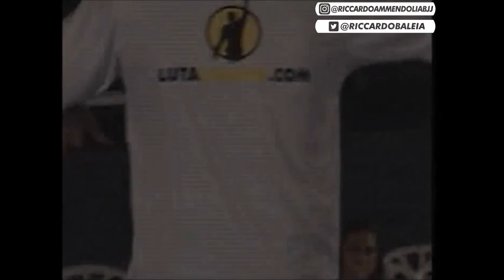Bruno Frazatto vs Leonardo Leite Jiu Jitsu Match | Luta Casada Event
Bruno Frazatto is one of the top jiu jitsu featherweights in the world (who also fights at lightweight on occasion). Bruno has won important competitions in BJJ such as the Brazilian National Championship and the Pan American, having competed for different academies in the process of becoming one of the best fighters of his generation, though he is mostly recognized by his spell at the the prestigious Atos Team, one of the best academies in the World.

Not much is known from Frazatto, a fighter who has always been reserved with the media. It is known however that Bruno was born in Campinas on the 12th of July 1984. He started his BJJ training when he was 16 years old, and his fast rise to the Black Belt came due to his numerous titles, fighting many times in the adult division when he was still underage.

His black belt came from the hands of Roberto Godoi, the illustrious Brazilian Jiu-Jitsu coach from Sao Paulo in 2005 and straight away he made his first Mundial (World Championship) podium (3rd Place). In 2006, Frazatto debuted in Mixed Martial Arts with a victory at the Max Fight 1, winning the fight by submission. In that same year won his first big tournament at black belt, the Brasileiro (Brazilian Nationals), he continued fighting MMA as well with two more victories.

Frazatto managed to continue his winning streak on both fronts (grappling and MMA) throughout 2007 winning another fight at a local MMA event while competing (and winning) the Brazilian trials for the ADCC. He fell short that year at the World Championship with another bronze medal.

For 2008 Bruno Frazatto decided to re-think his training schedule, and in trying to get his long term goal of achieving world title, he called off his MMA career and focused solely on gi work. This decision brought him to change up his training partners and to move to a more competitive camp, stepping away from the Godoi Jiu Jitsu Academy to start his training with Leozinho Vieira at the Brasa academy in Sao Paulo. He split his training between Leozinho in Sao Paulo and Ramon Lemos‘s camp in Rio Claro. The change did improve Frazatto’s performances but didn’t get him the desired gold as Bruno lost to his nemesis, Rubens Charles in the final of both the Mundial and the Pan Ams.

In 2009 with the split in Brasa, Frazatto moved for good with the Ramon Lemos’ team (Atos). Together with Frazatto, several other big names followed, this was one of the finest moments in Bruno’s career with several big tournaments wins. In 2013 Frazatto shifted his focus almost completely to MMA, training at Team Nogueira and fighting for the famous academy on several occasions